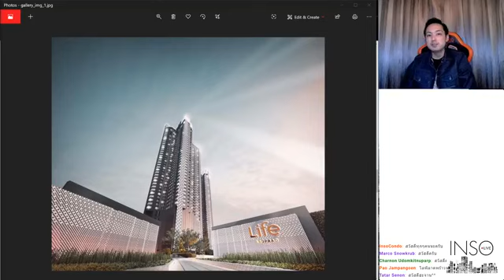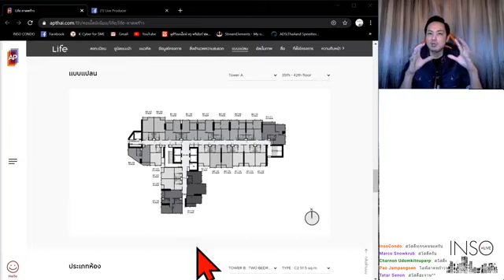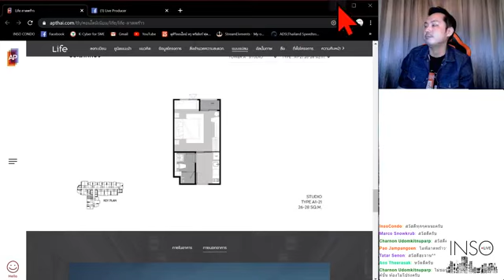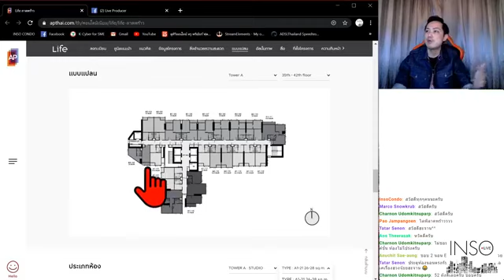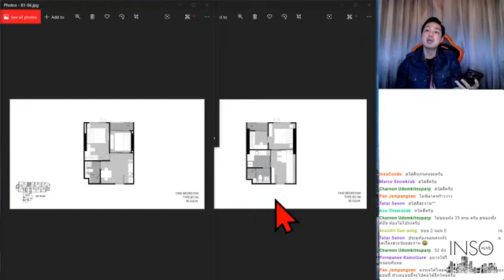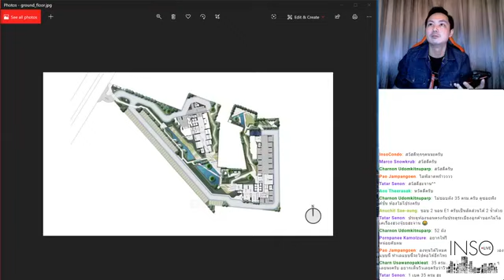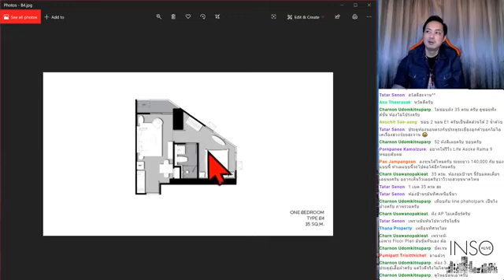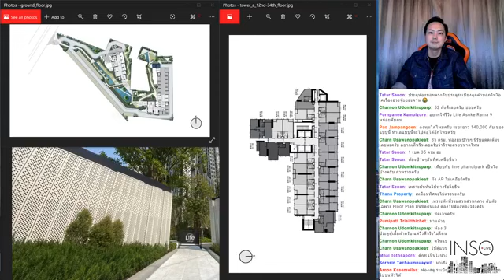SPECIAL : INSO LIVE REVIEW "5 วัน 5 โครงการ" EP 03 Life ลาดพร้าว by AP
Special : Inso Live Review “ 5 วัน 5 โครงการ ”
Ep 03 : Life ลาดพร้าว by AP

ขอขอบคุณสำหรับทุกๆ การติดตาม